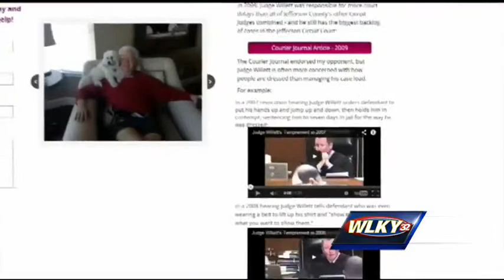Closer look at race in Jefferson County Circuit Court Division 1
Jefferson County's Circuit Court is where many many of the most serious felony cases and civil lawsuits are tried. In Division 1, Judge Barry Willett is up for re-election, but challenger Stuart Pearlman says he needs to be replaced.